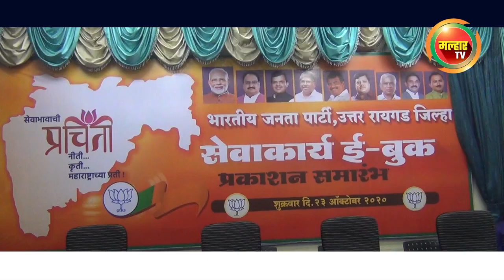कोरोना काळात भाजपाच्या पदाधिकारी कार्यकर्ते यांनी केलेल्या कार्याची सेवाकार्य इ-पुस्तीकेचे प्रकाशन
पनवेल(प्रतिनिधी) कोरोना काळात भाजप कार्यकर्त्यानी राजकारण नाही तर लोकांसाठी जबाबदारीने काम केले, असे गौरवोद्गार भाजपचे उत्तर रायगड जिल्हाध्यक्ष आमदार प्रशांत ठाकूर यांनी आज (दि. २३) येथे काढले. माजी खासदार लोकनेते रामशेठ ठाकूर यांच्या सहकार्याने आणि आमदार प्रशांत ठाकूर, आमदार महेश बालदी यांच्या नेतृत्वाखाली उत्तर रायगड भाजपच्या माध्यमातून जिल्हयातील तालुका व शहर मंडलाच्यावतीने लाखो नागरिकांना कोणत्याही प्रकारचा गाजावाजा न करता कोरोनाच्या संकटात सापडलेल्या जनतेला मदतीचा हात देण्यासाठी जीवनावश्यक वस्तूंचे वाटप करुन समाजाभिमुख कार्य २३ मार्च पासून हाती घेतले,त्या समाजाभिमुख कार्याची दखल भाजपचे प्रदेशाध्यक्ष चंद्रकांतदादा पाटील यांनी घेऊन भाजपा पक्षाच्या पदाधिकारी कार्यकर्ते यांनी केलेल्या सहकार्याची माहिती तालुकास्तरावरील जनतेला इ - पुस्तीकेच्या माध्यमातून व्हावी यासाठी उत्तर रायगड जिल्हा तसेच खोपोली, पनवेल, कामोठे, कळंबोली, खारघर मंडल भाजपाच्या वतीने प्रकाशित करण्यात आलेल्या 'सेवाभावाची प्रचिती' सेवाकार्य इ - पुस्तीका प्रकाशन सोहळा पनवेल शहरातील मार्केट यार्ड मधील श्री. रामशेठ ठाकूर सामाजिक विकास मंडळाच्या सभागृहात पार पडला. त्यावेळी मनोगत व्यक्त करताना आमदार प्रशांत ठाकूर बोलत होते.
         माजी लोकनेते रामशेठ ठाकूर यांनी कोरोनाच्या संकटात सापडलेल्या जनतेला मदतीचा हात देण्याचे महान कार्य हाती घेतले. लाखो जणांना त्यांनाही सर्वतोपरी मदत केली. त्याची पोच पावती म्हणून त्यांना राज्यपाल भगतसिंह कोश्यारी यांच्या हस्ते 'कोरोना देवदूत' पुरस्काराने सन्मानित करण्यात आले. त्याबद्दल या कार्यक्रमात रायगड जिल्हा भाजपच्यावतीने अभिनंदनाचा ठराव मांडण्यात आला.  तसेच कोरोना काळात मदतीचा हात देत असतानाच कोरोना रुग्णांना आधार देण्यासाठी आमदार प्रशांत ठाकूर व आमदार महेश बालदी यांनी पीपीई  किट घालून कोरोना रुग्णांची भेट घेत त्यांना दिलासा दिला. त्याबद्दल या दोन्ही आमदारांचे या कार्यक्रमात आभार व्यक्त करण्यात आले. यावेळी व्यासपीठावर कोकण म्हाडाचे माजी सभापती बाळासाहेब पाटील, महापौर डॉ. कविता चौतमोल, युवा मोर्चाचे प्रदेशाध्यक्ष विक्रांत पाटील, भाजपचे जिल्हा उपाध्यक्ष वसंत भोईर, के. के. म्हात्रे, प्रल्हाद केणी, संघटन सरचिटणीस अविनाश कोळी, दीपक बेहेरे, महिला मोर्चाच्या जिल्हाध्यक्षा आश्विनी पाटील, कोकण मीडिया सेलचे श्री. अभिजित आदी उपस्थित होते. या कार्यक्रमास पनवेल तालुका अध्यक्ष अरुणशेठ भगत, उपाध्यक्ष राजेंद्र पाटील, शहराध्यक्ष जयंत पगडे, माजी नगराध्यक्ष संदिप पाटील, महिला मोर्चा तालुकाध्यक्षा रत्नप्रभा घरत, शहराध्यक्षा वर्षा नाईक, कामोठे अध्यक्ष रवींद्र जोशी, खारघर अध्यक्ष ब्रिजेश पटेल, कळंबोली अध्यक्ष रविनाथ पाटील, मोना अडवाणी, बिना गोगरी, अमरीश मोकल, यांच्यासह पदाधिकारी, नगरसेवक, आदी उपस्थित होते.